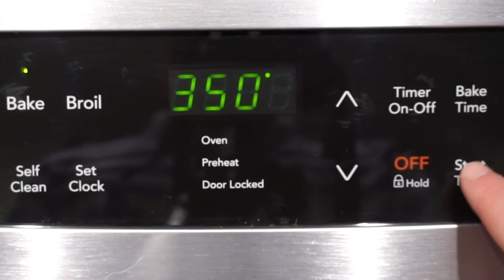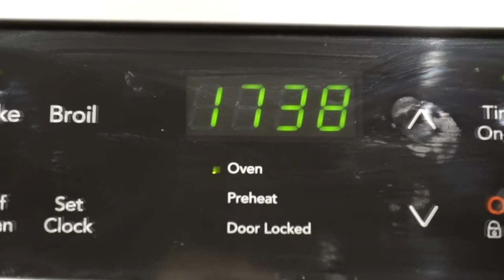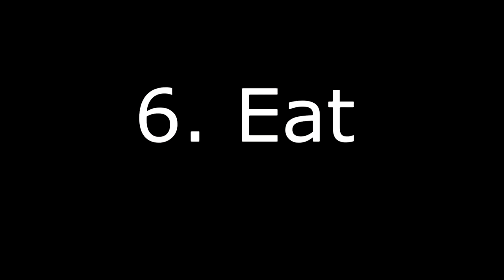DIY Baking Rolls in a Can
101 Baking -- How to bake rolls in a Can